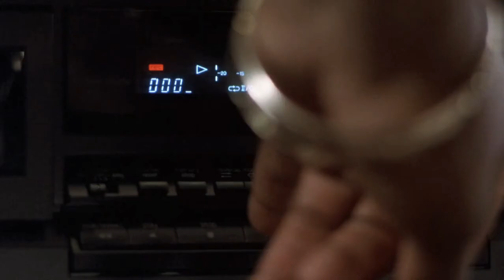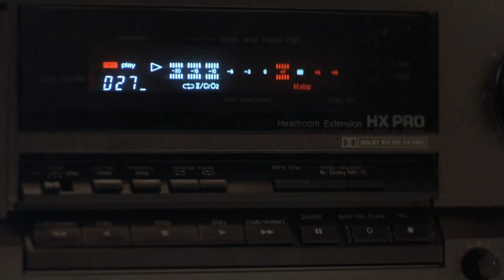Juice (1992) "Q Practicing His DJ" Scene